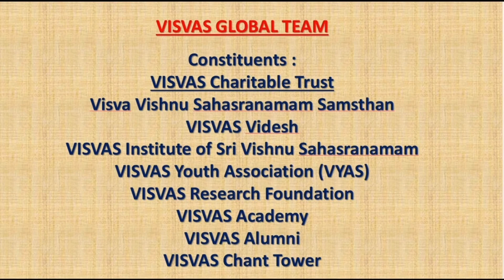Discourse on Bhagavad Gita - Chapter 8 Recapitulation by Sri. Dr. Ramabhadran